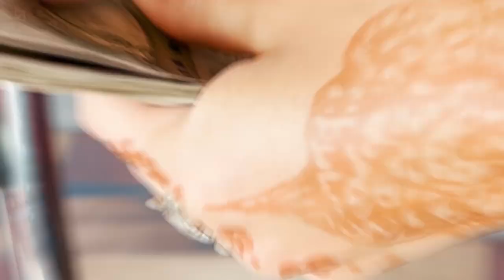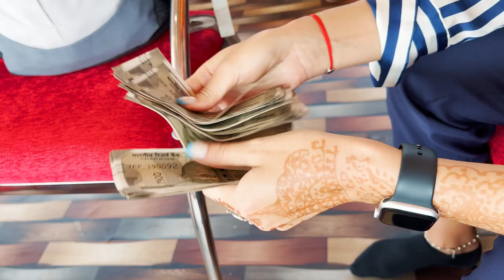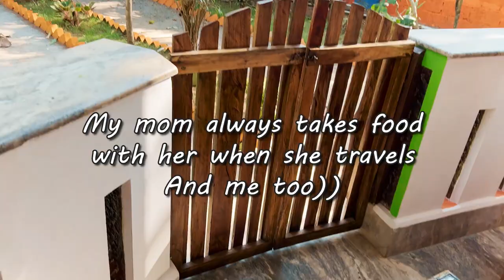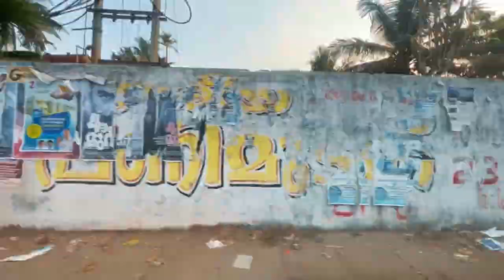Emotionally jump to 9 years ago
I visited this place 9 years ago. Not many things have changed. Then it was one of the first trips abroad and a lot passed by the eyes, but this time I noticed more nuances and more experience in comparison, but I still love India